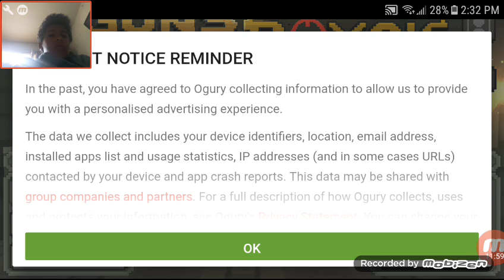So much lag! | Guns Royale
So yeah I got obliterated because of this really bad lag... Enjoy!